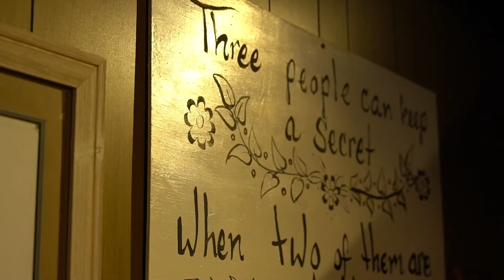The French Quarter Connection by Mark Leonard-Trailer 1